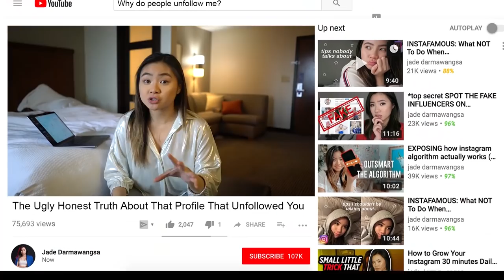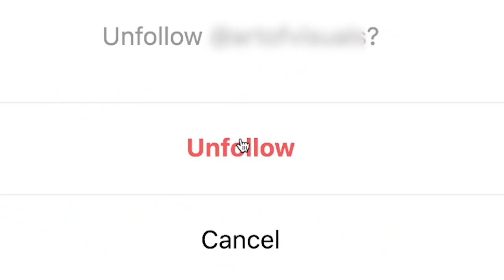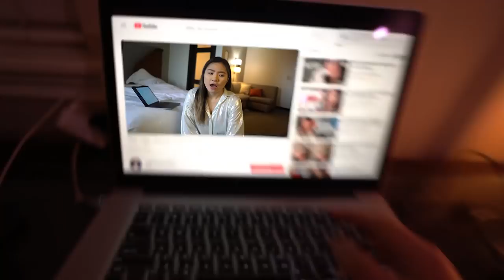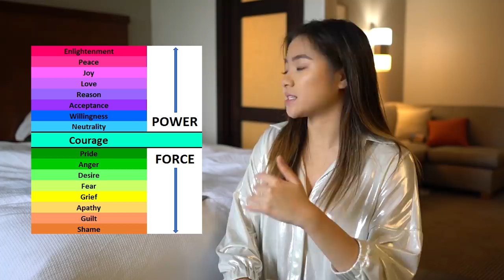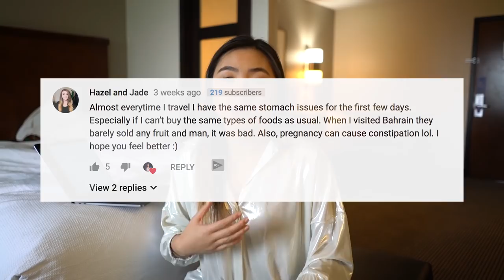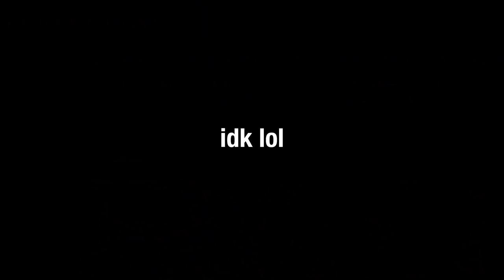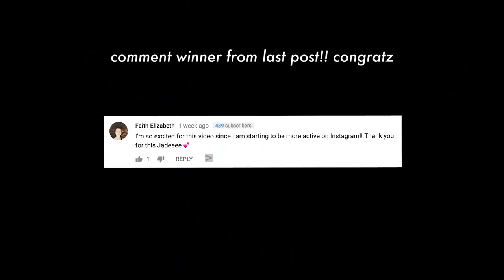The Ugly Honest Truth Why Someone Unfollowed You on Instagram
OCTOBER 1ST

Or search @pbjapp on FaceBook Messenger :)

SOCIAL MEDIA!

7640 NE Airport Way
# 56695